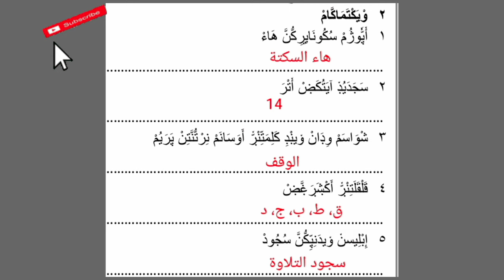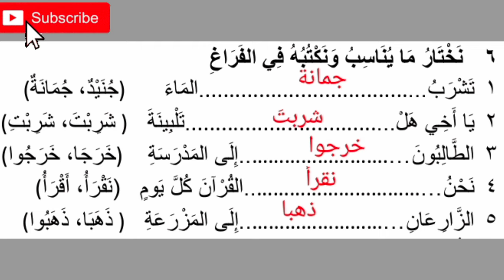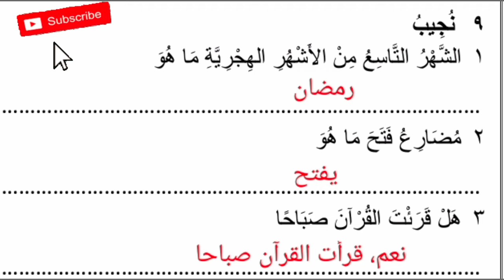LISAN & THAJVEED QUESTION PAPER, CLASS 5,